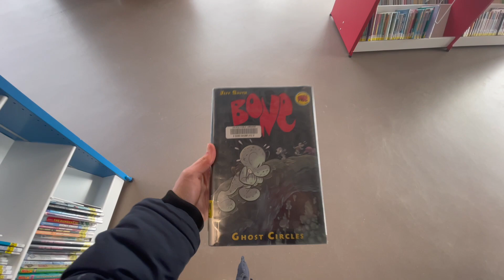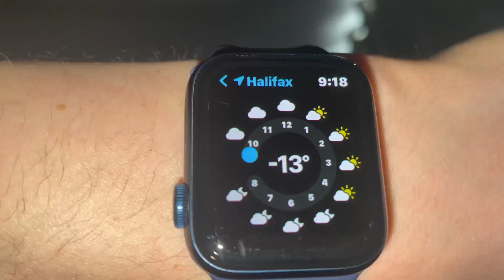What I'm Taking...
Do Today What Others Won't, So you can do tomorrow what others can't.

Snap Chat: jlayden14

Background:
Chill Calm Electronic by Infraction
Intro:
On & On by Cartoon, Daniel Levi